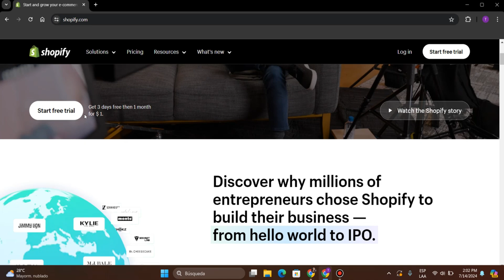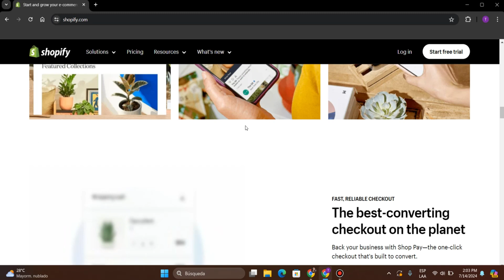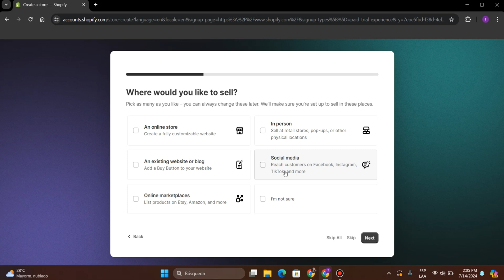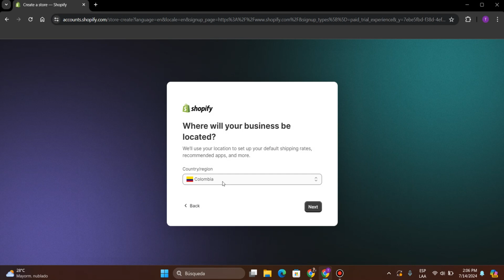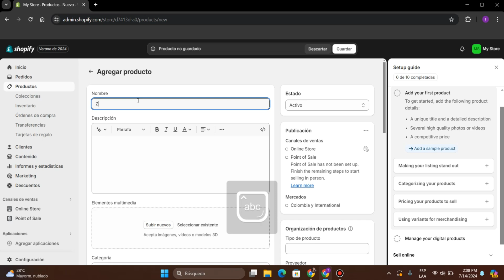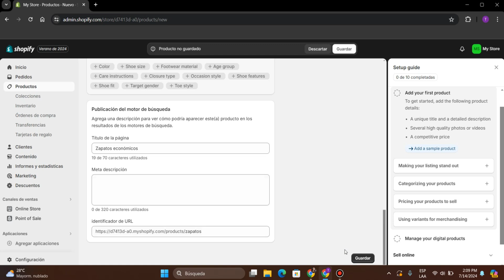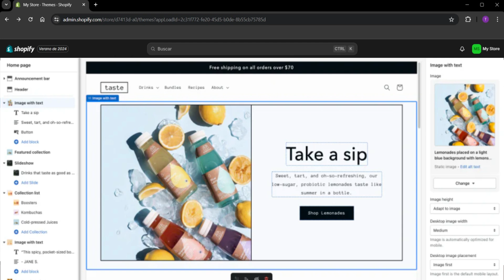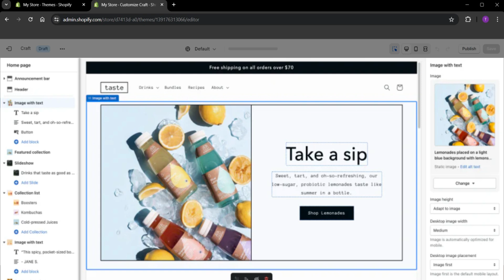Cómo Personalizar Tu Tienda de Shopify en 2025